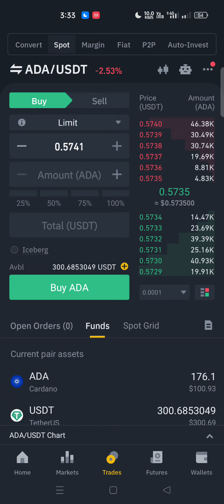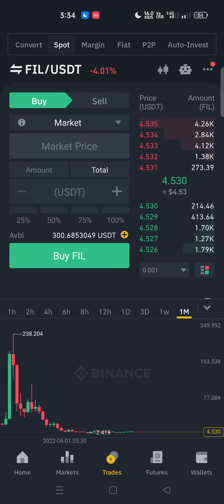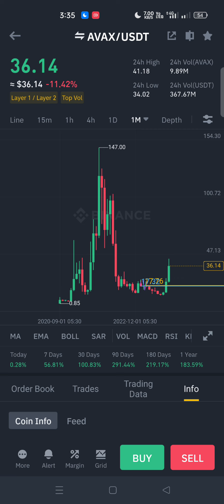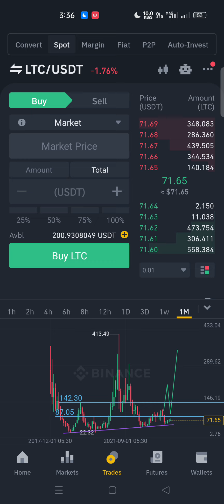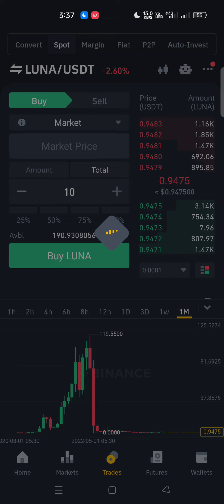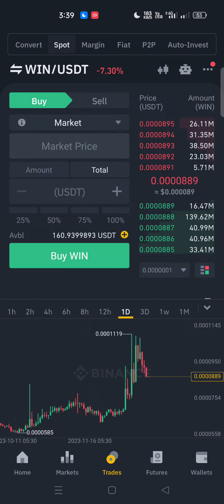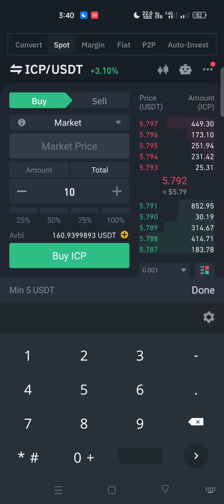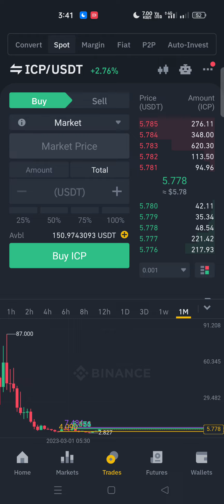ඊලගට buy කරපු alt coins සෙට් එක | alt coins season | long term hold best cryptocurrency|chavi de mel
🚀🚀🚀 VIP SIGNALS💎 හා සම්බන්ධ වීමට -